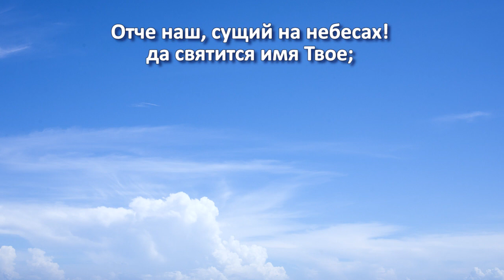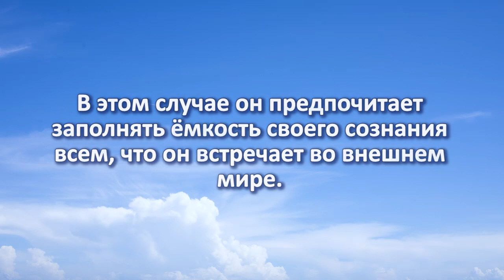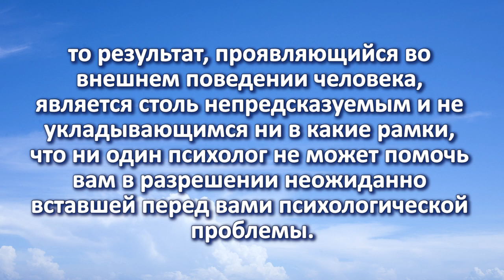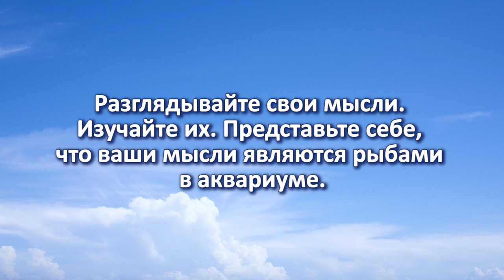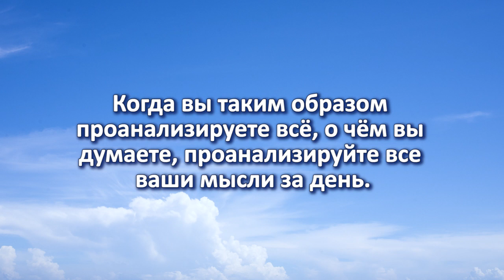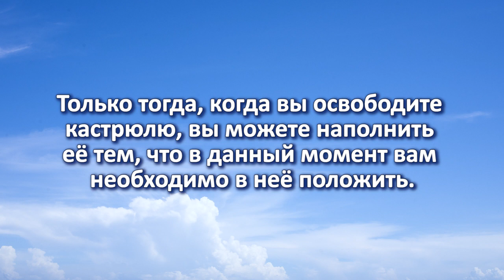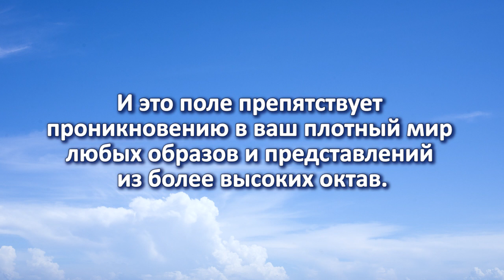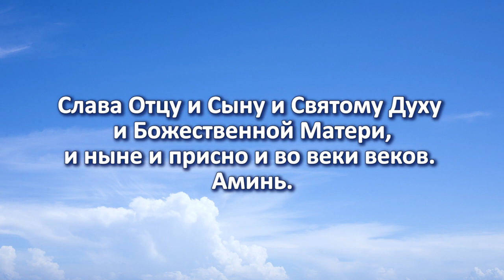Розарий Кутхуми.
Розарий составлен Т.Н. Микушиной по Посланию Владыки Кутхуми "Вы должны стремиться к контролю над своими мыслями и чувствами" от 24 марта 2005 года.

Сайт "Сириус" Т.Н. Микушиной